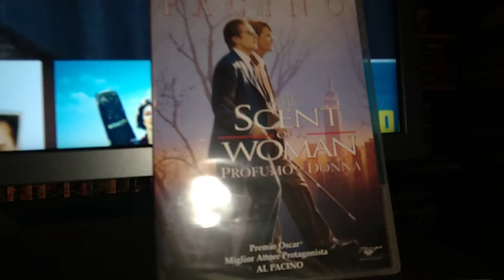PROFUMO DI DONNA recensione veloce (1974)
voto 9.
un capolavoro del cinema italiano.
consigliatissimo

acquisto

remake comunque molto bello

amazon prime

amazon music